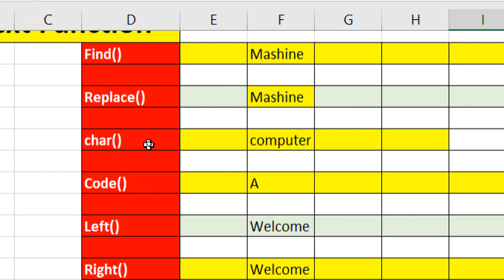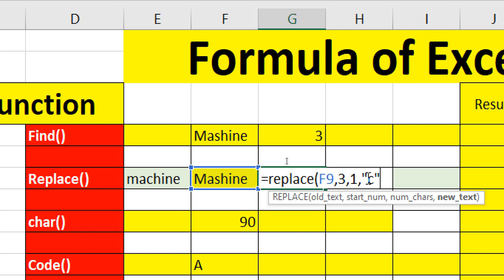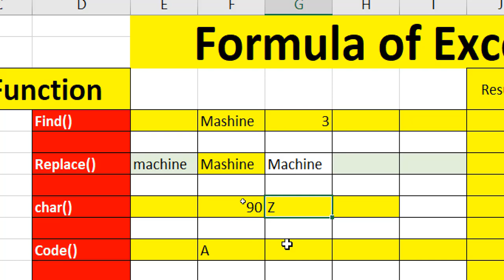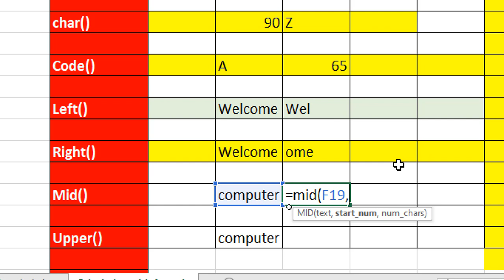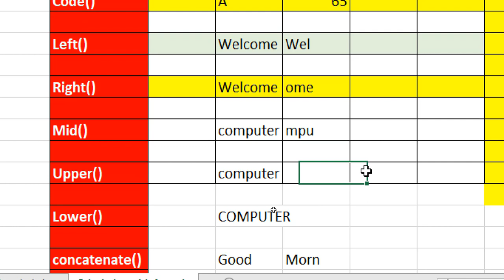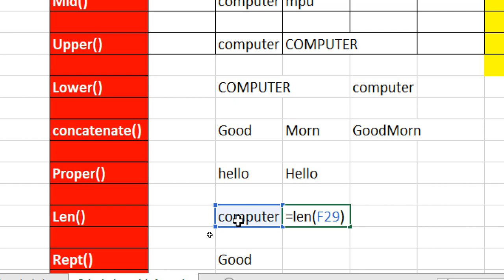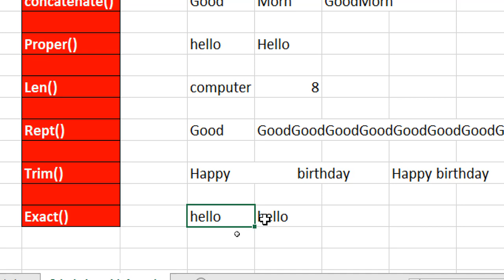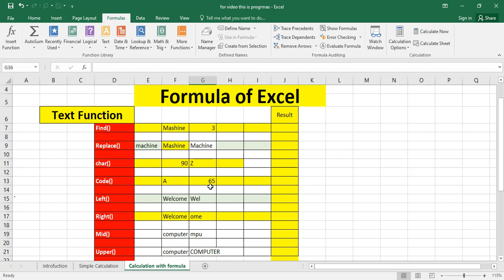Basic Formulas and Function Excel | Text Functions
Hello Friends today in this Video we will learn Microsoft Excel 20 important Function like as floor , sum, ceiling, and many more function so watch this video carefully  and get the best knowledge from this channel

thanks

हेल्लो दोस्तों आज की इस विडियो में हम MS Excel  में floor, ceiling , even ,  sum , Average , Count , Max , Min और बहुत सारे फार्मूला   को सीखेगे इसलिए  विडियो को पूरा देखेया
धन्यवाद
दोस्तों में इस चैनल पर कंप्यूटर से रिलेटेड विडियो रोज डालता रहता हु इसलिए विडियो को पूरा देखे और कंप्यूटर में अच्छी जानकारी को प्राप्त करें

10 Most Important Excel Formula
20 Most useful excel formula and functions
excel formula in Hindi
Most Useful Excel Formulas With Example In Hindi
14 Best Excel Formula for Everyone
Excel Power full Formula
Use full and Important Formulas in Excel
Best New Excel Features
All Basic Formulas and Functions of Excel You must know
Basic Formulas
Become Excel Master With 15 Formulas and function
How to Sum , Subtract, divide in Excel,
Formula of Sum , percentage in excel
MS Excel 20 Best Formula With Example in Hindi

How to use the SUM function in Microsoft Excel
How to use sum Function
Complete All Sum formula in excel
Sum
Average
Count
How to use the SUMIF function in Microsoft Excel
How to use Formula in Excel
Microsoft Excel Count  Sum
Excel Sum Formula in Hindi
Formula of Sum Average Count Min Max in Excel
Most Important Excel Formula and function